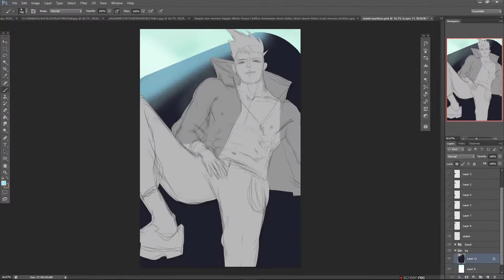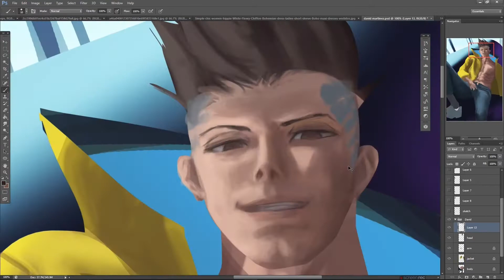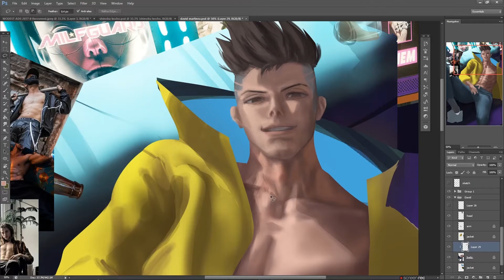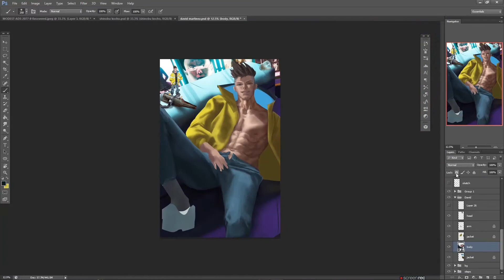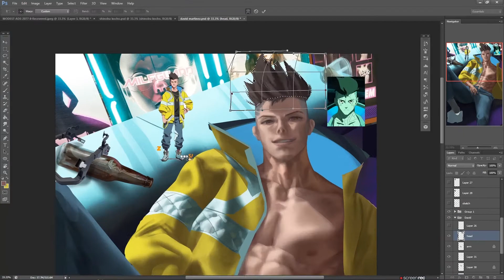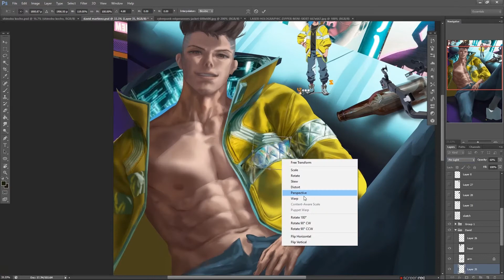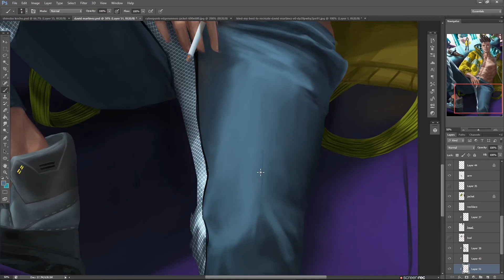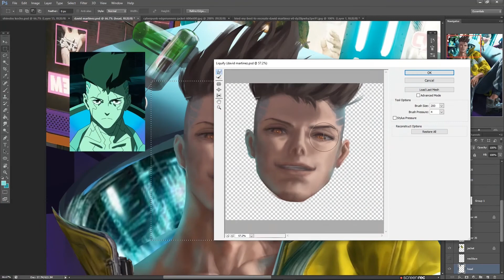David Martinez l Cyberpunk: Edgerunners l Speedpaint l Fanart